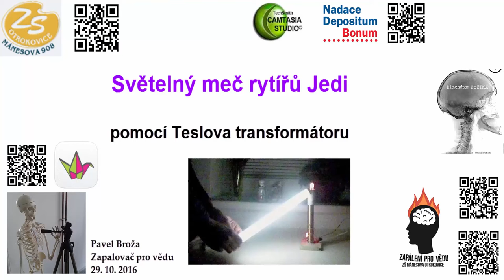Světelné meče rytířů Jedi očima fyziků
Šikovný fyzik nemusí být Jedi či Sith, aby si udělal vlastní světelný meč, který funguje rovněž na povel - jen v opačném směru, než meče ve Star Wars ;-). Stačí mít Teslův transformátor a...